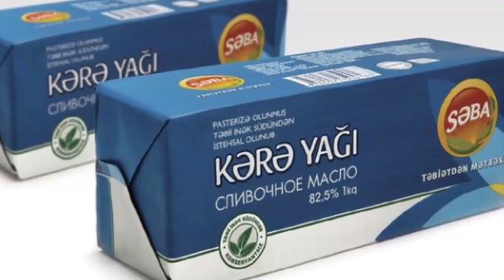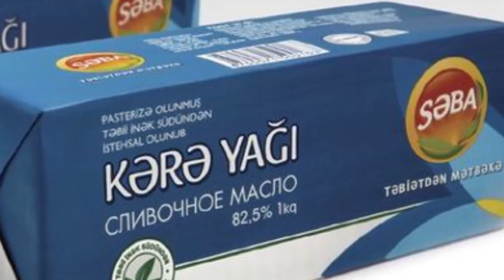Xalis Kərə Yağı əslində necə olmalıdır?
Sapsarı, yupyumşaq, ətirli…

Sizcə, əsl kərə yağı belə olmalıdır? Müxtəlif bitki yağlarının qarışığından ibarət yağları «Kərə yağı” adı ilə satanların toruna düşməyin. Çünki kərə yağı tək dadı ilə yox, həm də faydaları ilə gündəlik qidamızın ayrılmaz hissəsidir. «Kərə yağı” kimi alıcılara satılan marqarin və spredlərin isə nəinki faydalı xüsusiyyətləri yoxdur, hətta orqanizmin metabolizmini pozmaqdan başlayaraq, bir sıra ağır xəstəliklərə qədər səbəb olur.

O zaman əsl kərə yağını rəflərdəki onlarla yağ arasında necə fərqləndirmək olar? Bu göstərici və xüsusiyyətlərdən bəzilərini məhsulu almamış da görmək mümkündür, bəzilərini isə evdə yoxlaya bilərsiniz. Bu da sizə gələn dəfəki alışlarınız üçün etibarlı markanızı seçməyə əsas verər.

Əvvəlcə, vitrindəki qiymətlərə baxın…

1 kq xalis kərə yağının alınması üçün 20 kiloqramdan artıq süd sərf olunur. Bu qədər xammal istifadə edilən yağın aşağı qiymətə satılması sizdə şübhə doğurmalıdır. Məsələn, 10 ildən çox müddətdir ki, kərə yağı istehsal edən “Səba” şirkəti 27 litr süddən 1 kq yağ aldığını deyir. Bunun müqabilində çəki ilə olan (5 kq-lıq qablaşdırma) “Səba” kərə yağının 1 kiloqramının qiyməti 13 manat ətrafındadır.

Sonra qutunun üstündə yazılanları oxuyun…

Kərə yağı təbii süddən alındığı üçün ilk növbədə onun saxlama müddətinə diqqət edin. Təbii süd məhsulları tez xarab olduğundan (pasterizə edilmiş inək südünün saxlama müddəti 3 gündür), diğər süd məhsulları kimi, yağın da saxlama müddəti az olmalıdır. Məsələn, “Səba» Azərbaycanda kərə yağına ən qısa saxlama müddəti verən yeganə şirkətdir. «Səba” kərə yağının saxlama müddəti -18 dərəcə temperaturda 3 aydır. Bu da onu göstərir ki, şirkət istehsal etdiyi yağa heç bir konservant qatmayaraq, onun tərkibindəki bakteriyaları sənaye üsulu ilə öldürməyib və kərə yağının bütün faydalılığını qoruyub saxlayıb. Məhsula verilən saxlama müddəti uzandıqca, tərkibindəki konservantların da artdığına əmin olun!

Təbii ki, yağlılığa diqqət edin…

Xalis kərə yağının tərkibindəki yağın həcmi 82%-dən az olmamalıdır. Almaniyanın Meggle, Finlandiyanın Valio kimi məşhur markalarının yağları 82% yağlılıqdadır. Yerli “Səba» brendi kərə yağında 82,5% yağlılıq olduğuna zəmanət verir. Qeyd edək ki, kənd nehrə yağındakı aşağı yağlılıq faizi məhsulun tərkibində ayranın bol olmasının göstəricisidir. Məhz buna görə də ənənəvi nehrə yağı kərə yağından daha tez xarab olur.

Bu sarı nəyin sarısıdır?

Xalis kərə yağının marketdə görə biləcəyiniz xüsusiyyətlərindən biri də onun rəngidir. Parlaq sarı rəng göz aldatmaq üçün vurulan boyadan xəbər verir. Kərə yağının rəngi açıq olur. Azacıq sarımtıllıq (çox cüzi) yaşıl otun inək südünə verdiyi çalardan ola bilər. Bu da yalnız isti fəsillərdə mümkündür. Unutmayın ki, yağın rəngi mütləq bərabər olmalıdır. Zolaqlar, dəyişən rənglər kərə yağına xas deyil!

Deyək ki, yağ alıb, evə gətirdiniz…

Xalis kərə yağı öz formasını saxlayır və bərk olur. O, nə büküldüyü kağıza (qablaşdırmaya), nə də bıçağa yapışır. Xalis kərə yağı tez yumşalmır. Marqarinin (spredin) tərkibindəki bitki yağları isə istiyə çıxan kimi yumşalır. Kərə yağı topaclanmır və çörəyin üzərinə bircinsli qat kimi çəkilir.

Və atdınız qızdırılmış tavaya…

İsti tavaya atılmış kərə yağı yavaş-yavaş əriyir. Spred isə istinin təsirindən dərhal yumşalıb axır. Əritdikdə də kərə yağı özünü dərhal göstərir: əvvəl südə çevrilir, sonra isə tortası dibinə çökür və rəngi şəffaflaşır.

Bunu da unutmayın!

Kərə yağı qoxusuzdur.

Xalis kərə yağının faydaları kimi, digər yağlarla fərqlərini də xeyli sadalamaq olar. Əsas odur ki, ailənizə sağlam və faydalı məhsulu seçə biləsiniz.